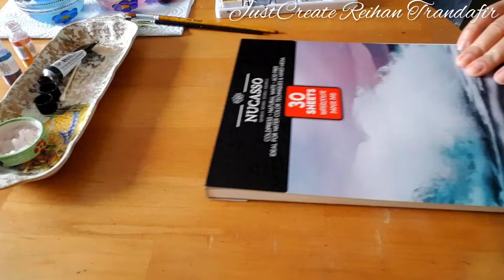Bleeding watercolour, easy tutorial on how to do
Easy to do, watercolour abstract painting using lunar blue from Daniel Smith, local bought pink and some extra tools and medium for textures.
I am using an A3 300 thickness paper
A pencil is used to draw some shapes. Minimal and easy to do.
Free hand and shapes to mimic what I have imagined for this.
Lunar blue and pink are the colours used in this painting.
For textures, I also use a bamboo stick and the amazing crystaline watercolours in orange shade.
I love to live it on, the crystaline watercolour.
The mix of water with the crystaline watercolour give you the impression that the painting is bleeding. Love how the water is travelling and creates amazing textures and colours.
Ink pens in gold and black from Sakura are used to finish the painting.
Signed and sealed with fixative from Windsor and Newton twice.
The painting is called Pink like is inspired by my family. Human shape is so cool, if you think about it.